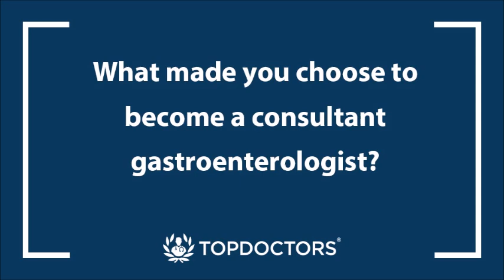An introduction to Professor Martyn Caplin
We introduce Professor Martyn Caplin, a leading consultant urologist in London, who explains why he chose to specialise in gastroenterology and what his patients can expect at a consultation with him.

00:00 What is your name and title at HCA UK?
00:23 What made you choose to become a consultant gastroenterologist?
01:26 What do you find most rewarding about your job?
02:07 What can patients expect when they come to see you?